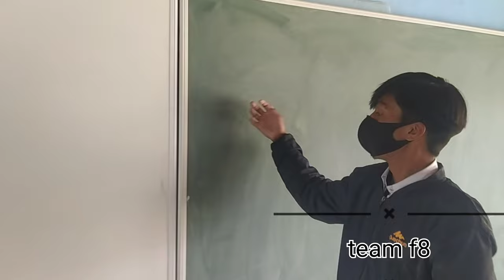first vlog ❤️ Army goodwill school dras